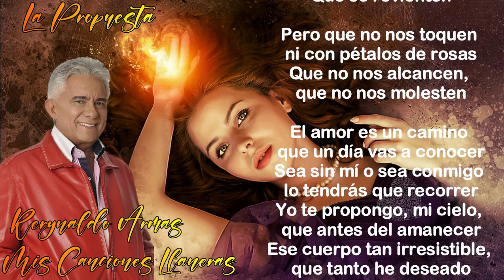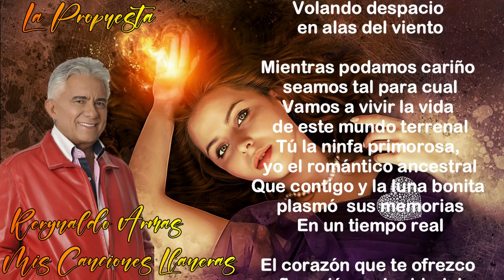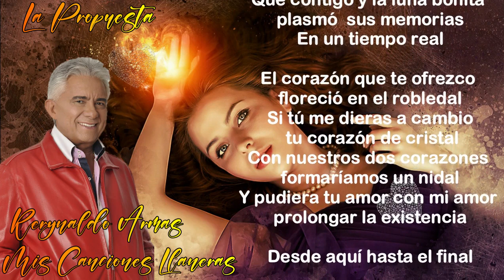Pista La Propuesta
Del  Álbum ,Repasando Distancias Autor y Compositor Reynaldo Armas